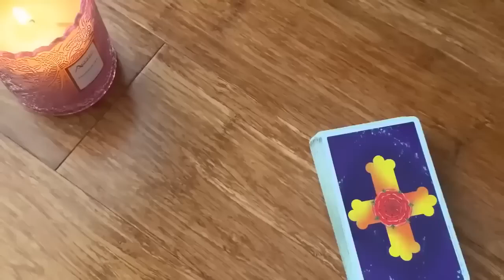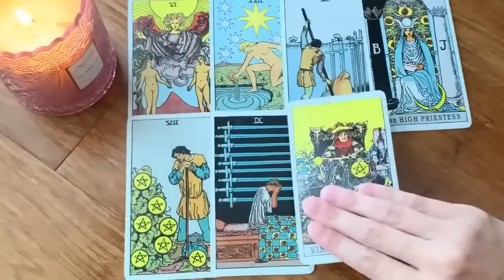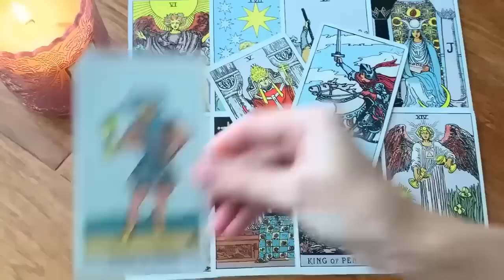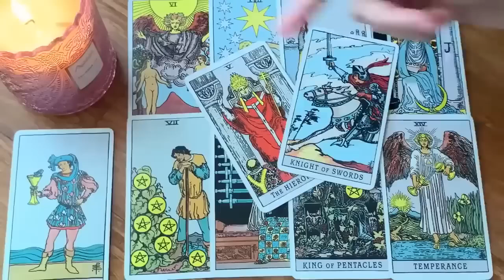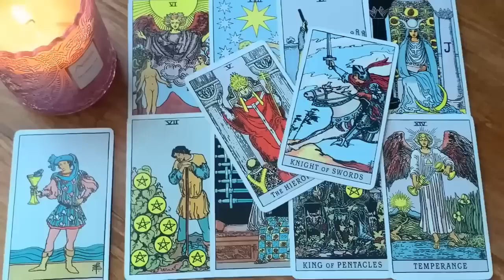GEMINI 💏 CAN'T HELP FALLING FOR YOU! 💖14-20 MID OCTOBER 2024 WEEKLY TAROT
🎃 14-20 MID OCTOBER 2024 WEEKLY TAROT